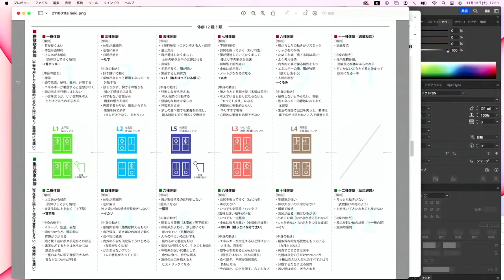納得の診断結果〜体を動かして知る自分5〜【体癖5/5】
体癖を知りたいけど、先に認知から入るのはちょっと違うような…という思いで、体のクセについて実際に体を動かしてみて探ってみよう！という動画です。全５回。
今回の動画で取り上げた書籍は「身体にきく〜体癖を活かす整体法〜（片山洋次郎 著）」です。おすすめ！

第2回
4スタンス理論1（AかBかどっち？）〜体を動かして知る自分2〜【体癖2/5】

第3回
4スタンス理論2（1か2かどっち？）〜体を動かして知る自分3〜【体癖3/5】

【過去の体癖動画】
体癖とエニアグラムで分かるカラダとココロの癖〜野口晴哉「体癖」〜【M8小隊ライブ】